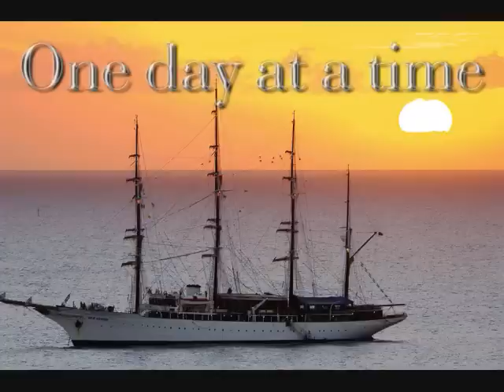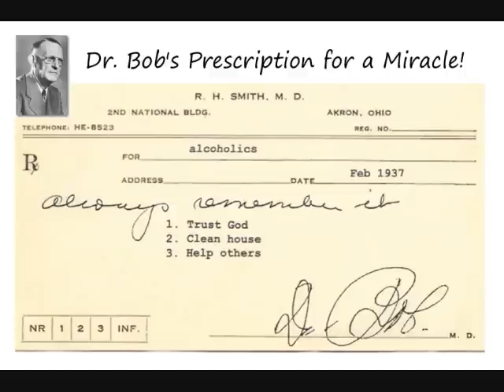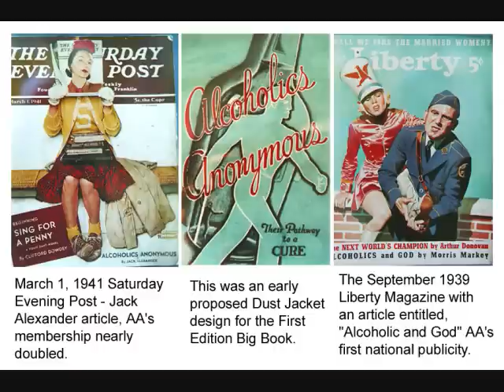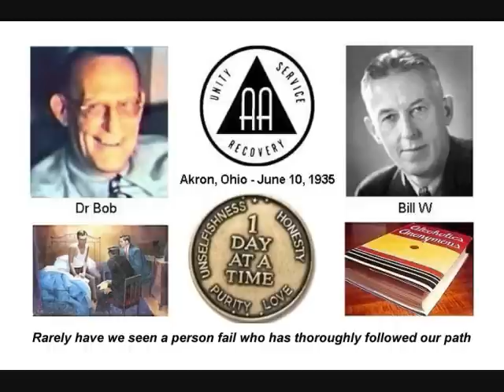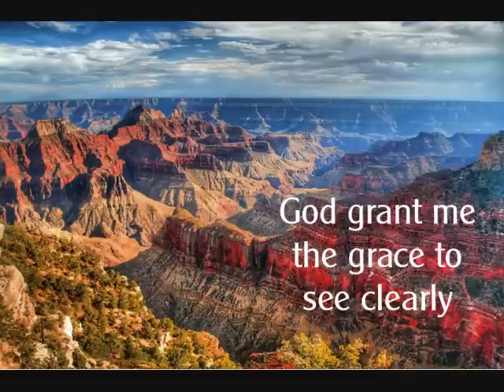Alcoholics Anonymous, Chapter 5 - How it works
The first and second edition book "Alcoholics Anonymous" is in public domain in the United States. The Big Book has served as a lifeline to millions worldwide. First published in 1939.